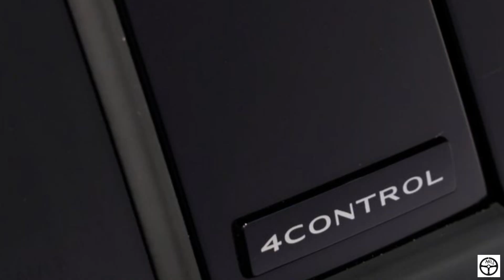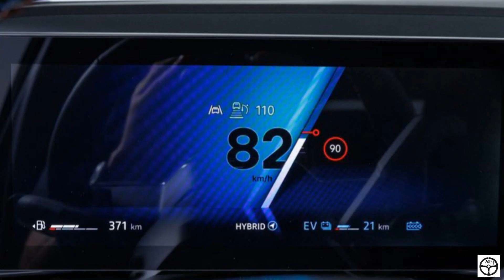New Renault Rafale 2024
Subscreva o canal e active o sininho para receber em primeira mão todas as novidades de lançamentos dos novos modelos.